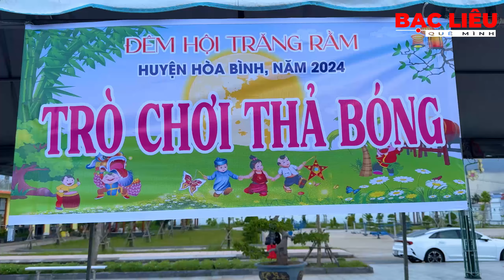Đêm Hội Trăng Rằm năm 2024 huyện Hoà Bình